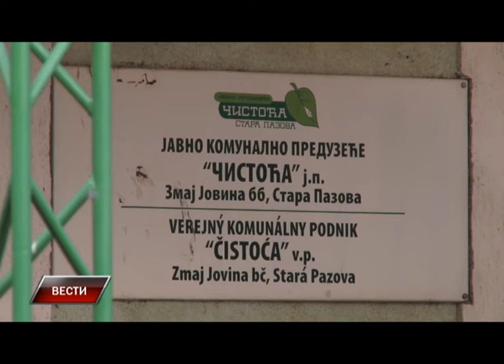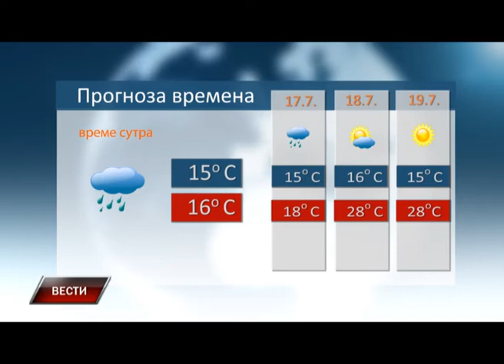Vesti 15 7 2016